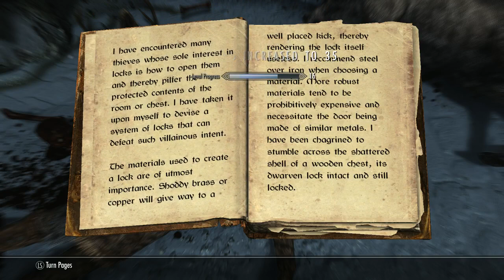Skyrim: Modded Legendary Version Full Campaign, Let's Play 28 (Unedited Twitch.TV Footage)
Part 28 of a committed long term let's play of The Elder Scrolls V: Skyrim. Includes all official DLC as well as a significant number of mods courtesy of Skyrim Nexus. My sincerest of thanks to all the modders out there who have made an already fantastic game into this truly magical experience.

where you can join in chat and experience the game with other viewers.

for the latest updates.